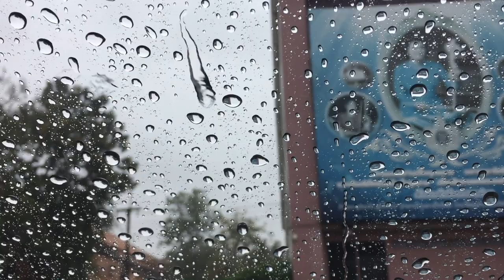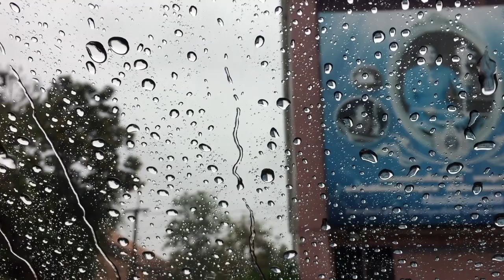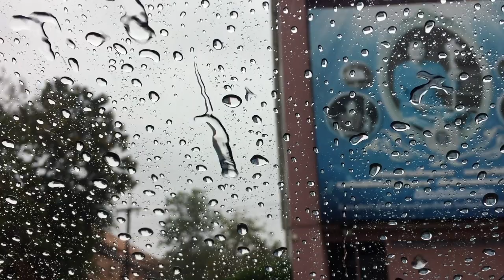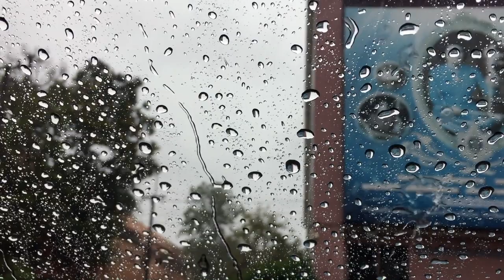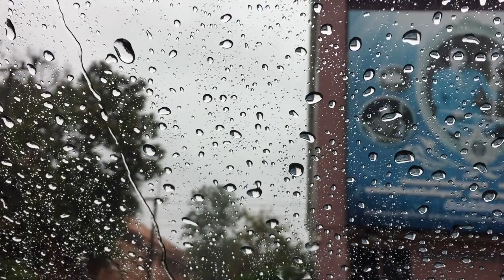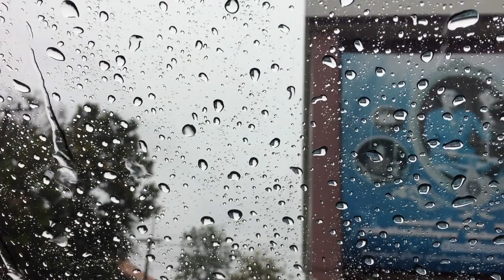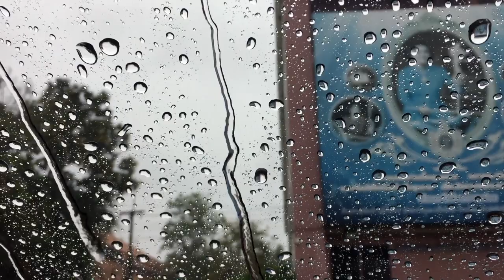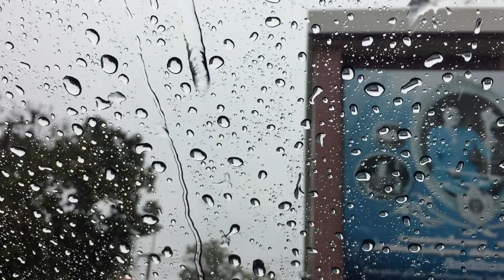6 Hours Relaxing Music With Relaxing Gentle Rain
This video is represents relaxing raindrop music. Relaxing music with soft rain that can be described as sleep music, calm piano music, healing music, peaceful music and relaxing music. It relaxes your soul and body.

Channel Related Search Terms:
mac relaxomedia
Relaxing Music
MAC RELAXOMEDIA
smoothing relaxation